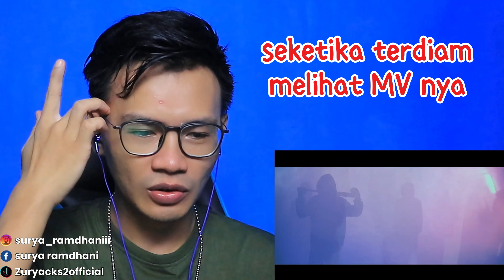2NE1 - COME BACK HOME MV Reaction Indonesia 🇮🇩 | Takjub Banget Lihat Gaya 2NE1 Yang Super Keren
kali ini saya coba mereaction kan video girlband yang di upload 10 tahun yang lalu dan mendapatkan 112 juta kali penayangan  di YouTube.
2NE1 - COME BACK HOME menjadi pilihan saya kali ini karena ada beberapa teman yang berkomentar 2NE1 Dan saya penasaran seperti apa sih girlsband senior ini, ternyata pas pertama melihat MV,Gaya dan lagu mereka, saya langsung merasa WOW..!! mereka memang 2NE1 memang keren sih.
kalau pendapat kalian gimana tentang lagu 2NE1 - COME BACK HOME ini?

Maaf Ya Jika Masih Banyak Kekurangan Nya, Tapi Saya Akan Berusaha Untuk Memperbaiki Kwalitas Video Reaksi Saya Di Kemudian Hari.

Sedikit Info Tentang Video Reaksi Kali Ini:
Untuk Sumber Video Yang Di Reaksi kan Link nya Ada Di Bawah Ini Ya :

Jangan Lupa Berikan Like Jika Kalian Suka Atau Kalian Bisa Berikan Komentar Jika Ada Request video